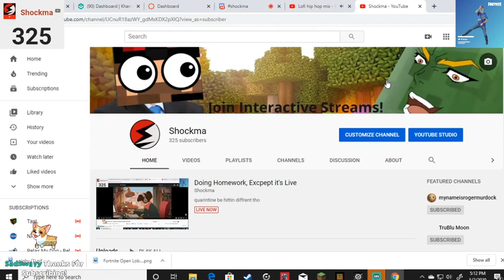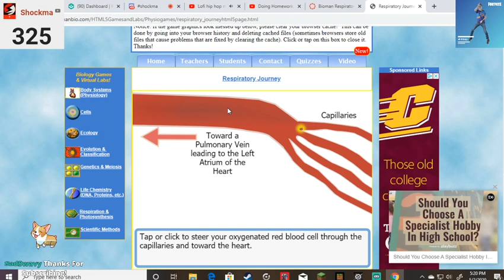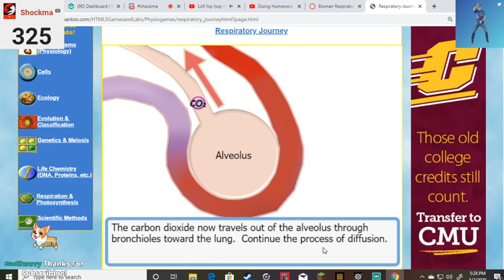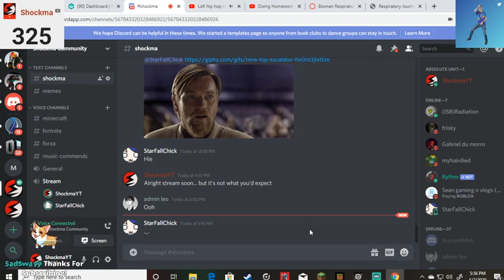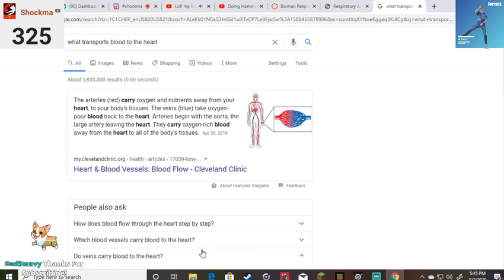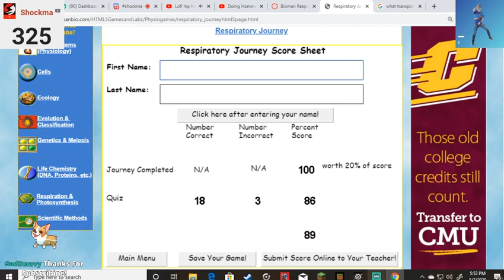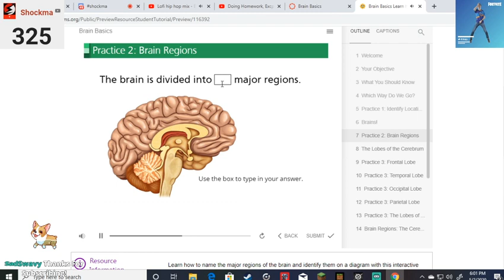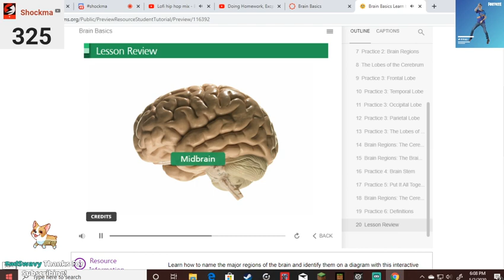Doing Homework, Except it's Live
quarintine be hittin diffrent tho